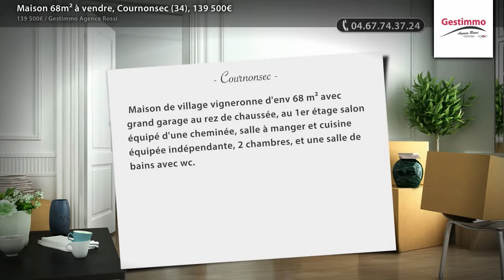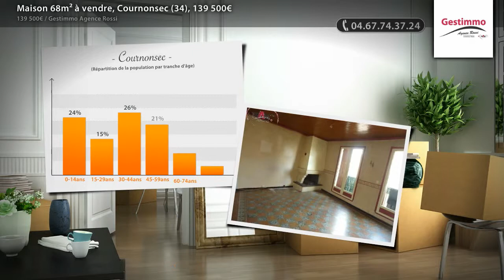Maison 68m² à vendre, Cournonsec (34), 139 500€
- Maison de village vigneronne d'env 68 m² avec grand garage au rez de chaussée, au 1er étage salon équipé d'une cheminée, salle à manger et cuisine équipée indépendante, 2 chambres, et une salle de bains avec wc.

• AGENCE :
Gestimmo Agence Rossi (Sete)
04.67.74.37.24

• ANNONCE :
Type : maison
Surface : 68m2
Nb de pièce : 3
Référence : 3612
Secteur : Cournonsec
DPE : 437 kWhep / m².an
GES : 27 kgéqCO2 / m².an